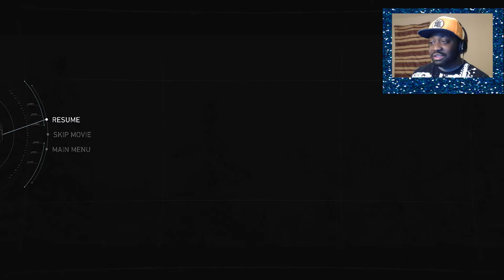INJUSTICE 2 Story Mode Gameplay Walkthrough Chapter 3